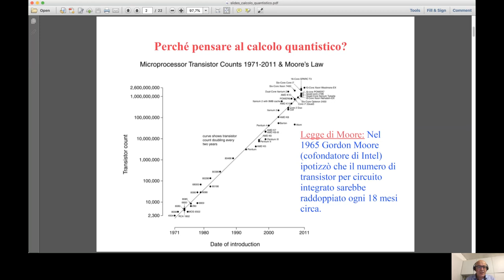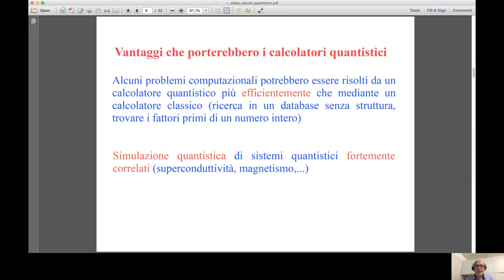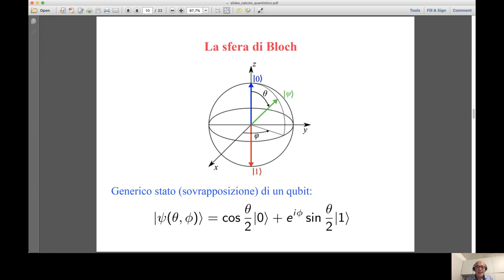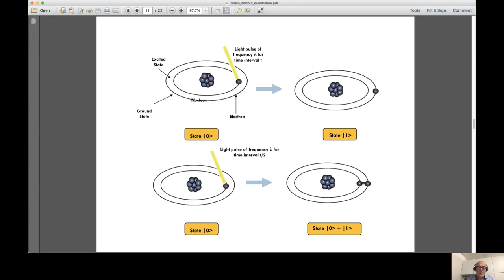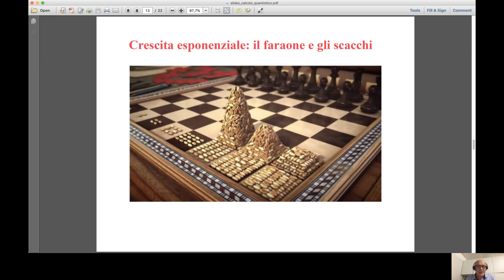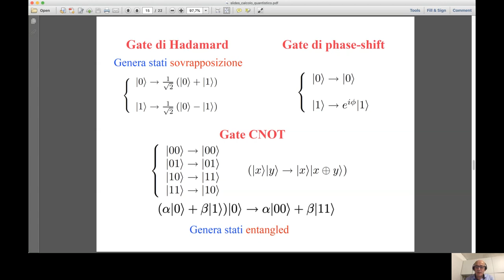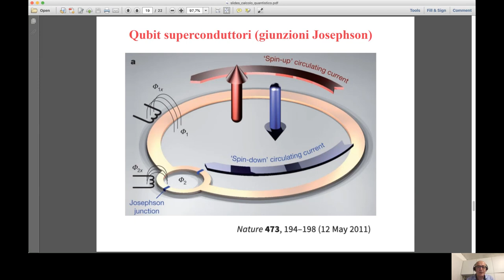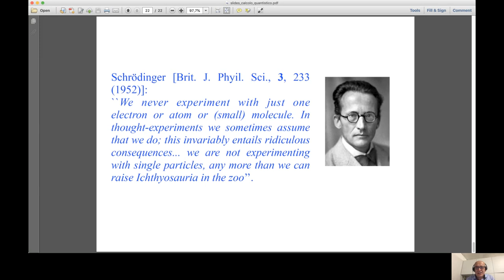Lezione sui calcolatori quantistici